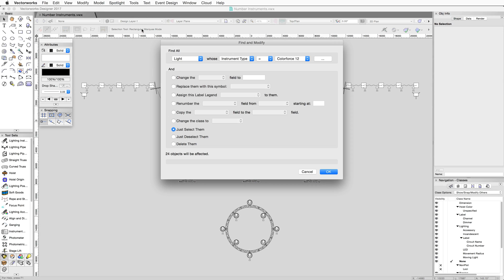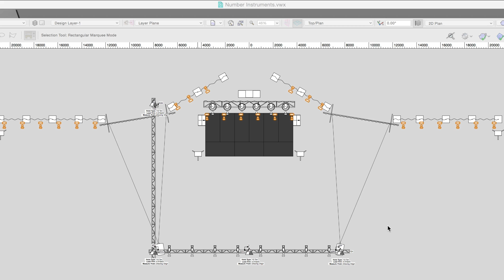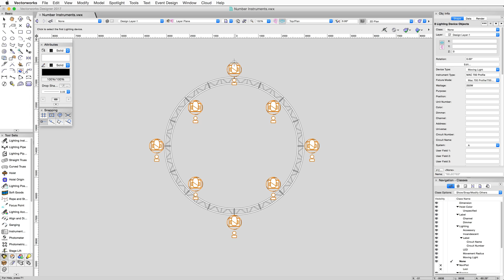Entertainment - Number Instruments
Number Instruments

In this video, we will show how to use the Number Instruments command, to quickly number all instruments in a file.